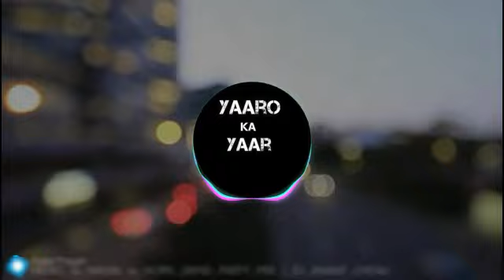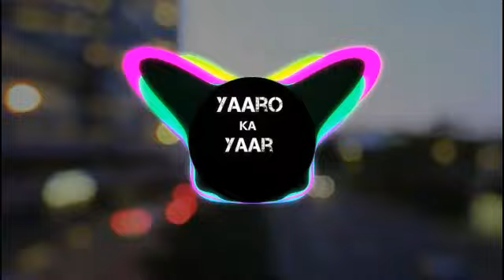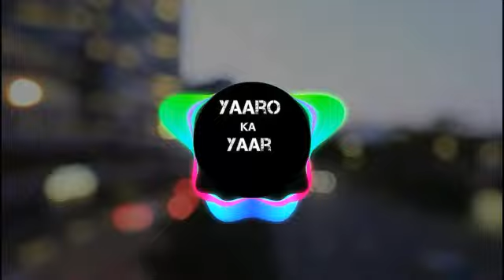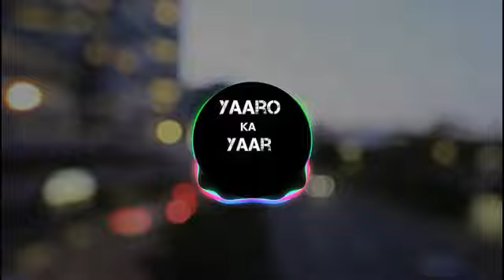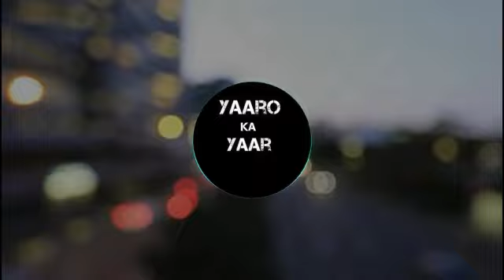Herro vs nagin dance Full base ll dj rockstar prince ll